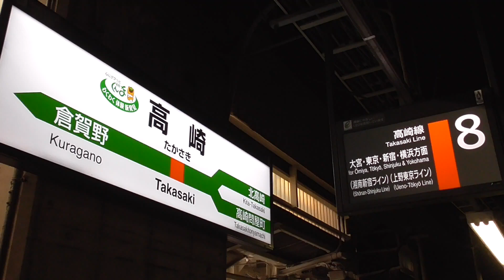2020年2月6日 雪化粧がかっこいい!! JR秋田総合車両センターで改造されたE257系電車NA-07編成が電気機関車EF81 134に牽引されて配給輸送されました。JR高崎駅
羽越本線や上越線での強風や降雪等の影響により、約2時間15分遅れて高崎駅を発車していきました。

E257系電車NA-07編成(JR大宮総合車両センター所属)
交流直流両用電気機関車 EF81 134 (JR長岡車両センター所属)

2019年11月26日　E257系 NA-08編成が秋田総合車両センターから大宮方面へ配給輸送　電気機関車EF81 134＋E257系電車 NA-08編成 JR高崎駅

2019年8月20日　E257系電車 M-109編成 転用改造のため秋田総合車両センターへ配給輸送 電気機関車EF81 134＋E257系電車 M-109編成(9両) JR高崎駅

2019年9月14日　上越国境の山峡に汽笛を響かせて 電気機関車EF81 134 単機 返却回送　JR上越線 水上駅

E257系電車の転用改造により、185系電車はE257系電車へ置き換えられます。
2021年春までに引退する185系　国鉄色185系が東京駅で1日1回並ぶ時(平日9時26分)